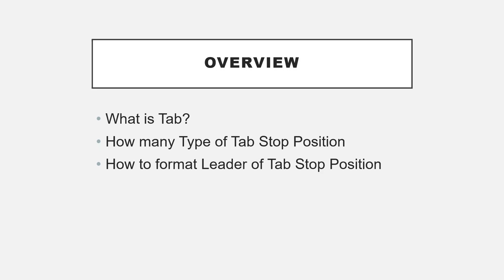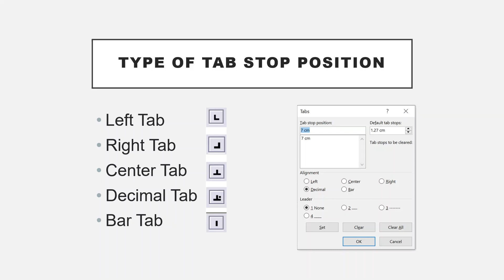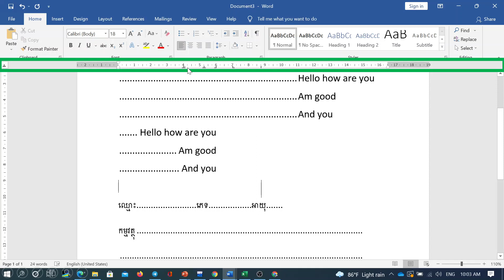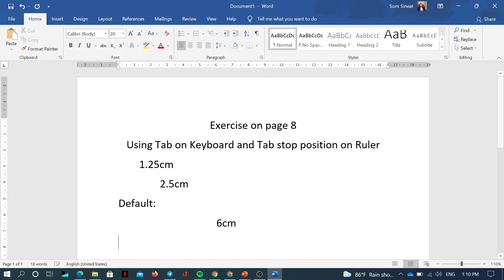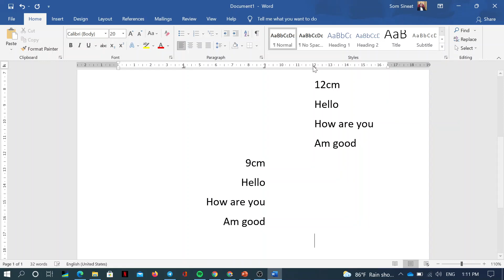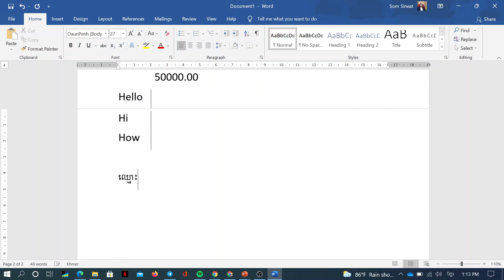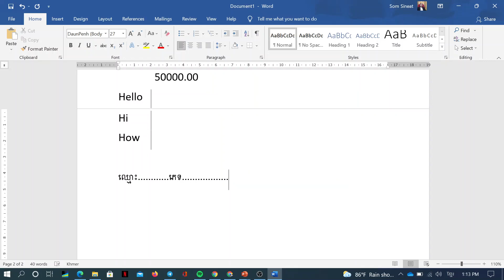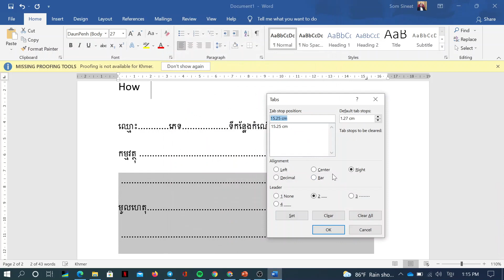Tab and Tab Stop Position in MS Word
This video is about using Tab and Tab Stop Position in Ms. Word
This is useful when you want to align text with a certain Tab Type.